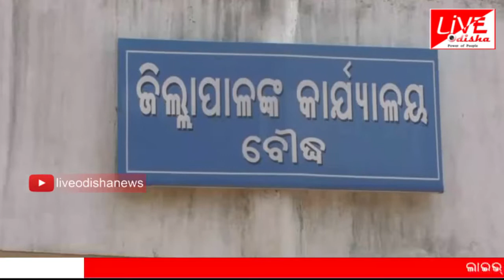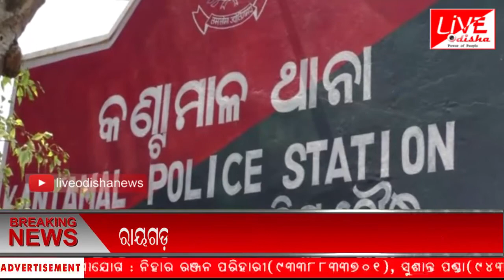Speed News :: 15 Mar 2019 || SPEED NEWS LIVE ODISHA